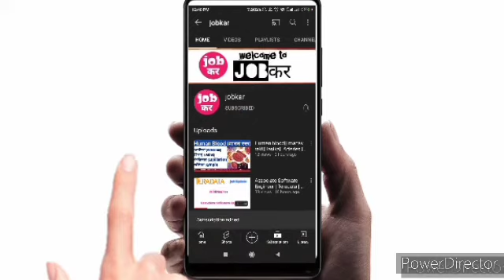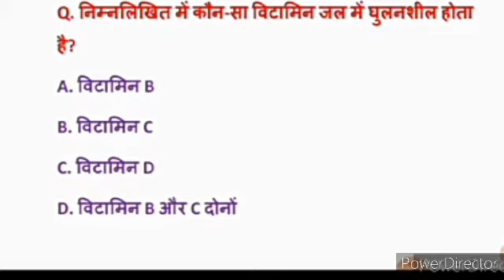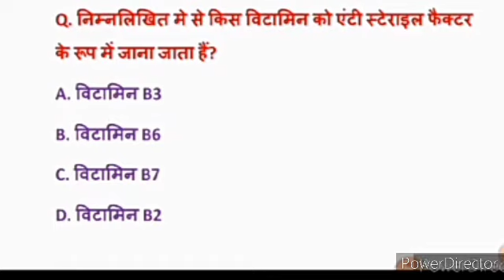Vitamin | Science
Hi Everyone,
You will find job-related and placement-related videos on my channel.
About Us: On this channel, you will find different job openings. we will mainly post about job related to engineering and other technical jobs.